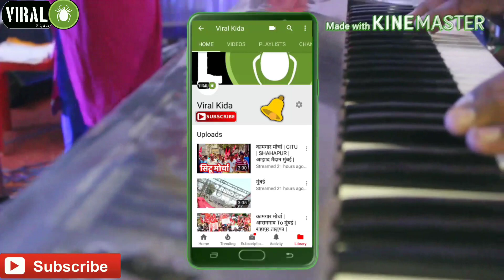| मला सोडून गेली गो लावला धक्क्याला | live orchestra | jayesh patil | priya jadhav | viral kida |